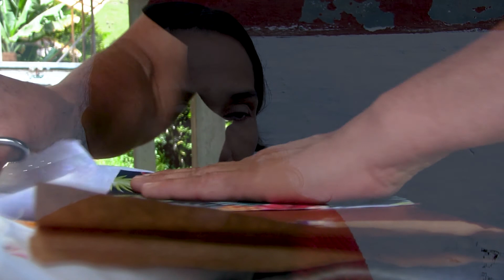Mujeres sin Miedo / Argelia, oriente antioqueño